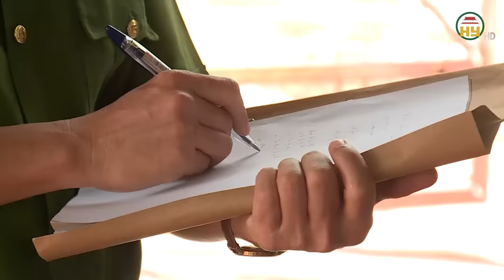4 cha con tự “quyên sinh” co quắp trong căn nhà cháy, bàng hoàng nội dung lá thư tuyệt mệnh để lại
Trọng án VN | 4 cha con tự “quyên sinh” co quắp trong căn nhà cháy, bàng hoàng nội dung lá thư tuyệt mệnh để lại
 Một vụ hỏa hoạn quá lớn xảy ra tại thị trấn Tân Biên khiến cho công tác cứu chữa chưa kịp triển khai thì đã gây ra hậu quả hết sức nghiêm trọng. 4 người trong căn nhà bị hỏa hoạn ấy đều ra đi gồm ông bố và 3 người con. Sau khi các lực lượng chức năng điều tả nguyên nhân dẫn đến vụ hỏa hoạn và công bố kết quả thì người dân xung quanh càng bàng hoàng xót xa hơn khi chính ông bố là người đã cô tình dây ra vụ việc để cho ông ta và 3 đứa con cũng nhau ra đi trong đau đớn. Chi tiết vụ việc gây chấn động này sẽ có ngay sau đây, mời quý vị và các bạn cùng chúng tôi theo dõi.
Địa chỉ: 164 Nguyễn Văn Linh, thành phố Hưng Yên, tỉnh Hưng Yên
Tiktok: Truyền hình Hưng Yên
Facebook: Đài Phát thanh và Truyền hình Hưng Yên
Zalo: Đài PTTH Hưng Yên